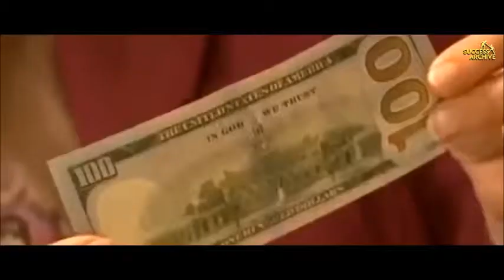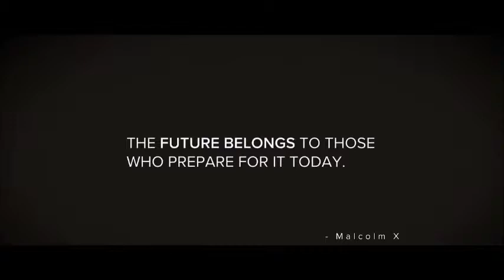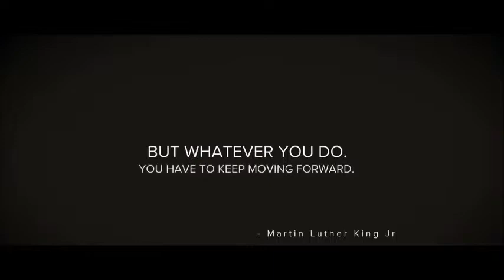MOTIVALTIONAL. I AM SOME BACK!!